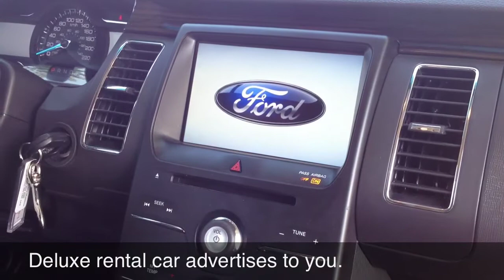Rob's Cell Phone Edits: Montreal for a Mini-Ramp Jam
We came a day early to the Empire Backyard Party in Montreal to hit up some random spots and film for SPoT Life before having to go work the contest.  Here's my view of three days of skateboarding and sorta partying in Montreal shaved down to four minutes.